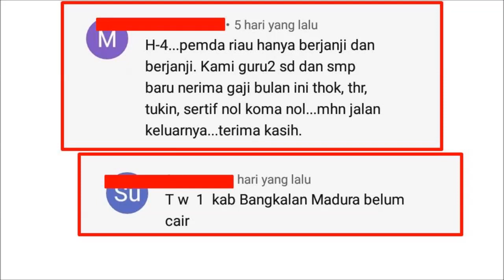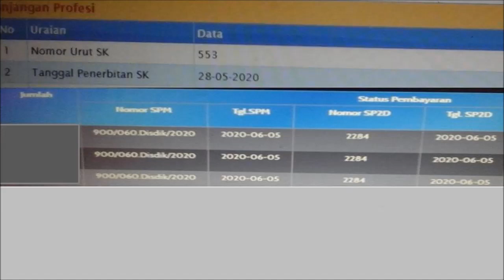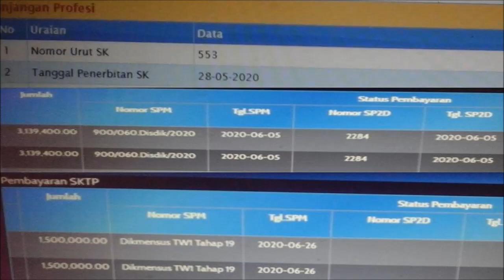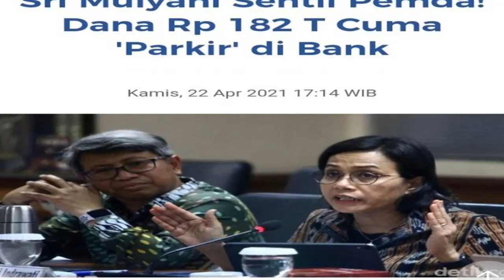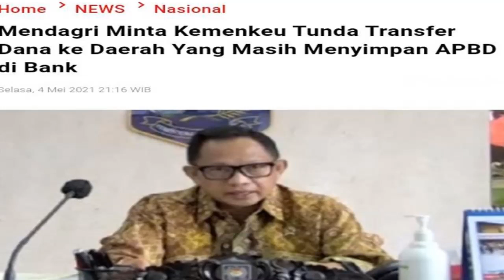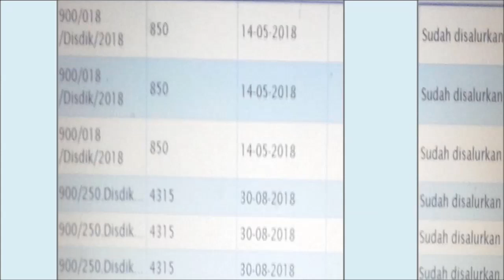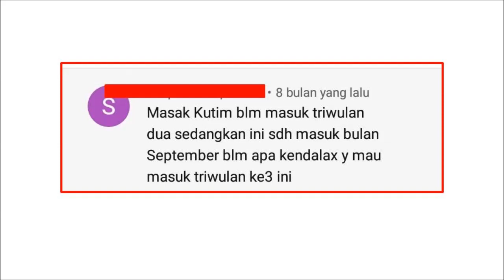TANGGAL PENCAIRAN TPG TW 2 TAHUN 2021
Lanjutan Pencairan TPG tw 1 dan realisasi pencairan TPG untuk triwulan 2 tahun 2021 berdasarkan juknis tahun 2020 untuk guru dibawah kewenangan Pemkab dan Pemprov. Terimakasih